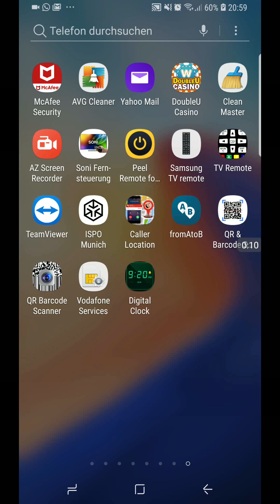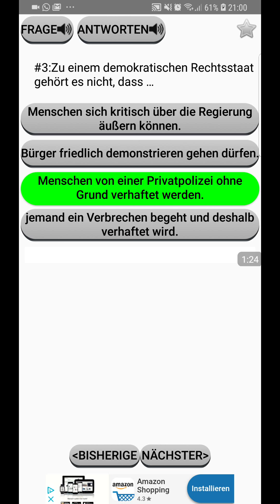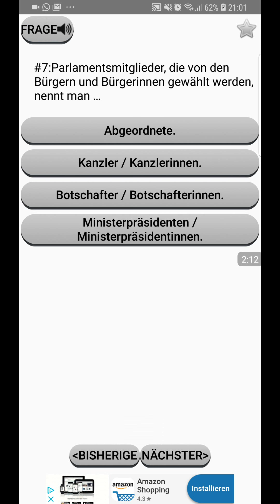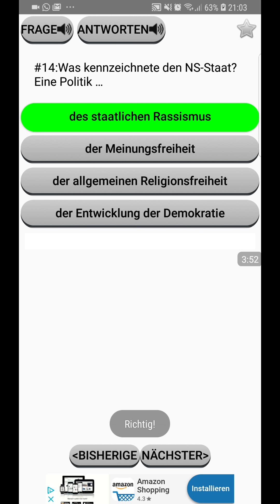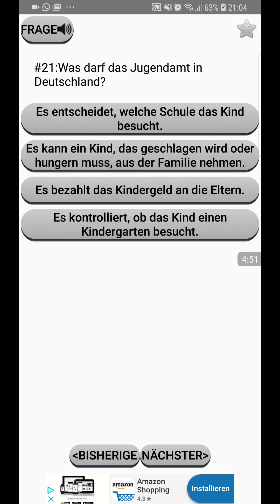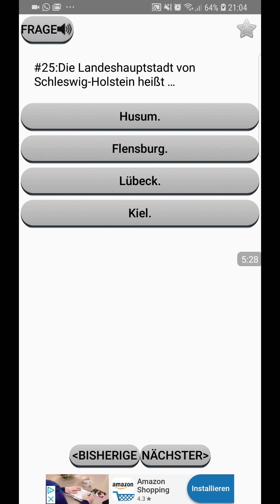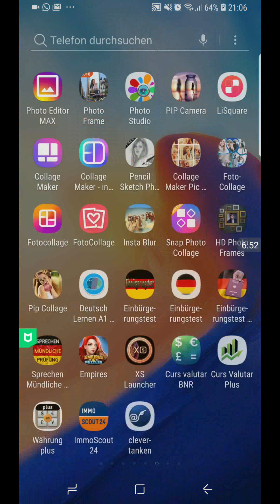Einbürgerungstest für Deutschland - Alle Fragen & Antworten